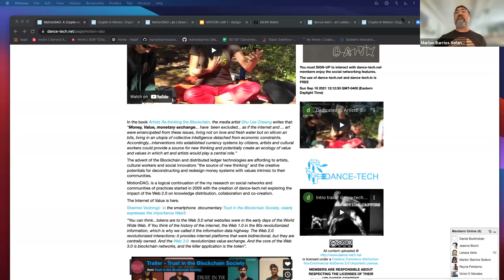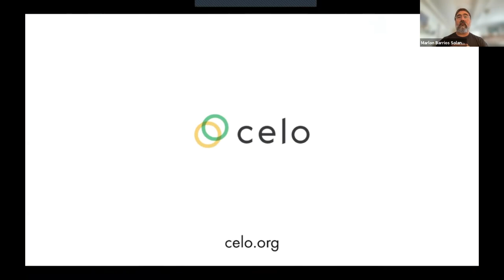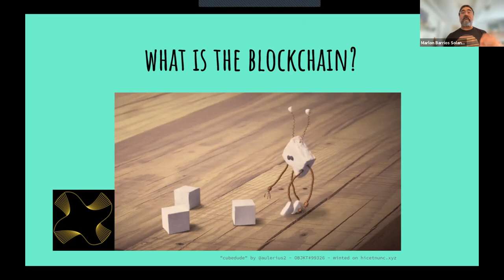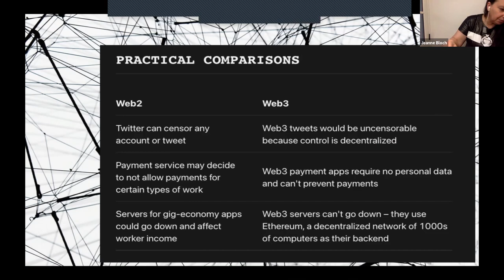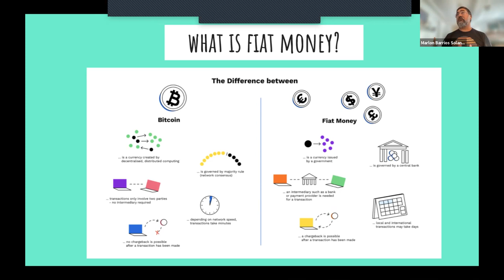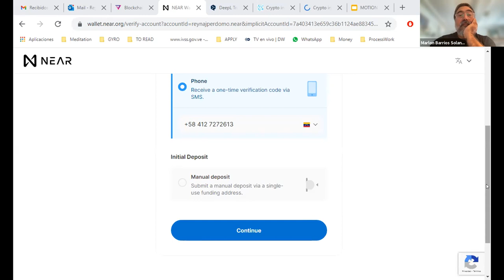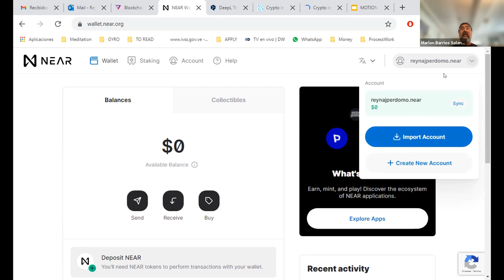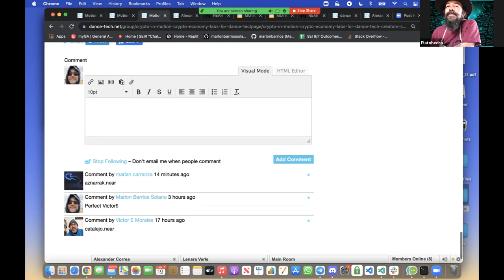BlockChain Fundamentals and Near Ecosystem for the MotionDAO September 26th 2021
Session with Marlon Barrios Solano on BlockChain Fundamentals and Near Ecosystem for the MotionDAO September 26th 2021
produced by marlon barrios solano
for dance-tech.tv and dance-tech.net